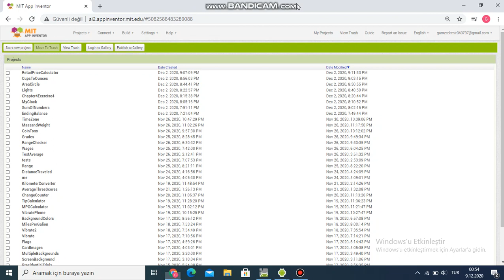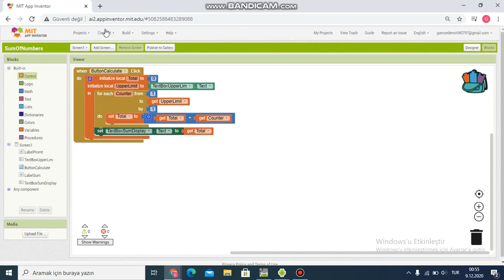Sum of Numbers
Computer Applications Course - MIT App Inventor Application Practice 5